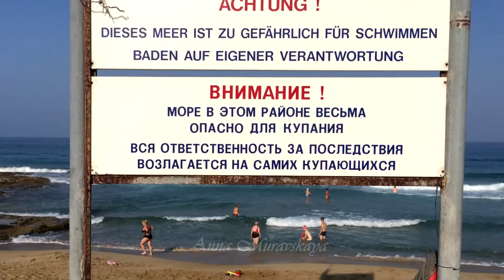The coast of Cyprus. Mediterranean Sea / Побережье Кипра. Средиземное море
Побережье Кипра омывают воды Средиземного моря, привлекающего туристов чистотой и просторными, в основном песчаными пляжами с развитой инфраструктурой.
Пляжи Кипра из года в год доказывают своё звание одних из самых лучших в мире по высокой экологичности и безопасности, многие имеют голубой флаг, который выдаётся только тем пляжам, которые прошли экологическую проверку.